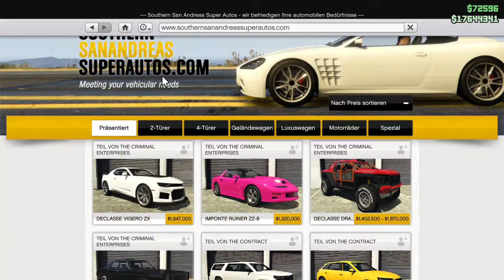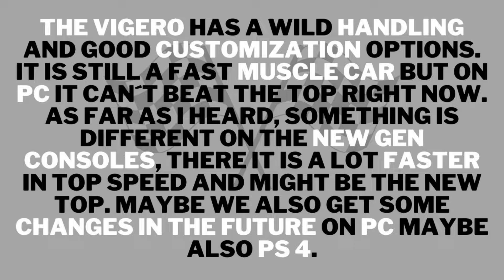GTA Online VIGERO ZX Laptime Test, Showcase, fastest Muscle Cars GTA Online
In this GTA 5 Online video we test the new Vigero ZX. We do a Laptime Test, show the Price and do a Showcase. Enjoy!

Play fair!